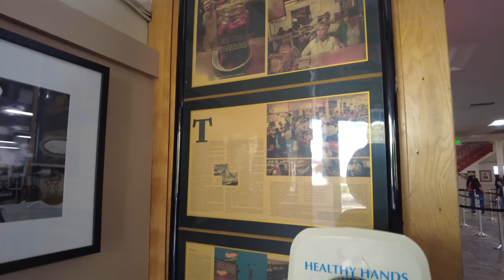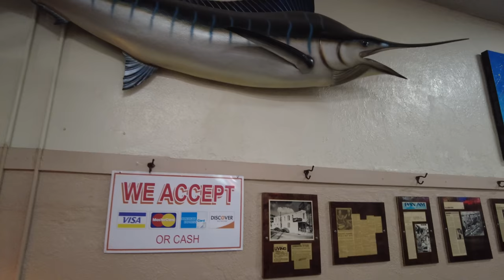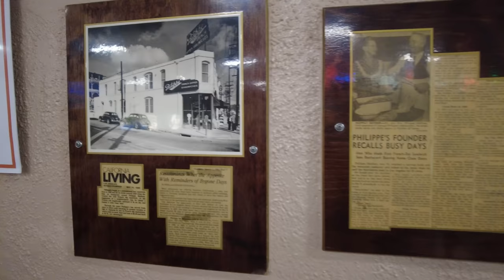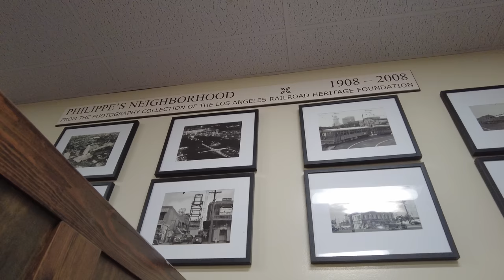New Yorker Tries FAMOUS Philippe's French Dipped Sandwich in Los Angeles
I tried the famous Phillipe's French Dipped Sandwich of Los Angeles as a native New Yorker. The restaurant has been in its original location since 1908, and claims to be the inventor of the French dipped sandwich.

💲 Support Me 💲

😀 Social 😀